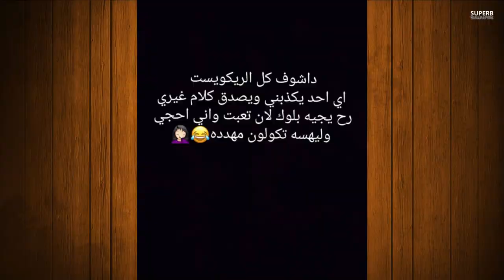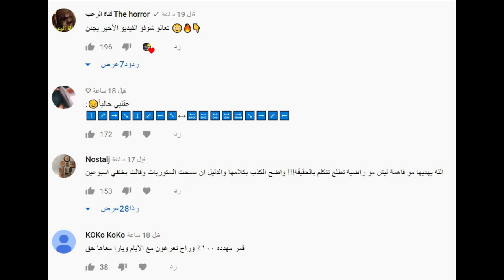فضيحة نور مار وتهديده لقمر مار وخوف قمر ونهايتها ورد يارا مار وايمو مار ستوريات فريق نور مار صدمه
18